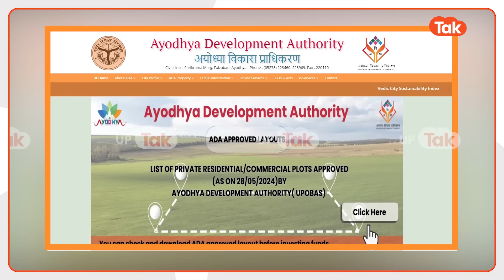Ayodhya News: अयोध्या के पांच बड़े बदलाव, सुनकर रह जाएंगे दंग !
अयोध्या के पांच बड़े बदलाव, सुनकर रह जाएंगे आप भी दंग, जम़ीन अधिग्रहण और एयरपोरर्ट को लेकर भी आए बड़े फैसले, इस मामले को विस्तार से जानने के लिए देखें पूरा वीडियो...